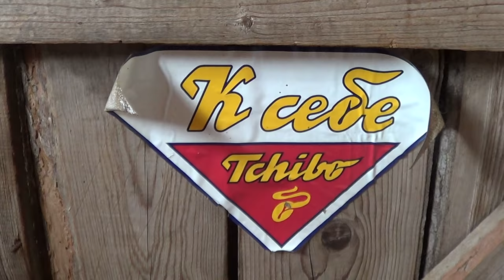Как избавиться от запаха в уличном туалете.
Лайфхак от моих родителей.

Всего 4 правила общения на моём канале:
1. Не материться;
2. Не самоутверждаться за чужой счёт;
3. Обосновывай своё мнение или молчи;
4. Включай чувство юмора.